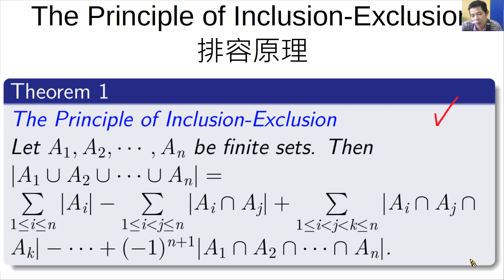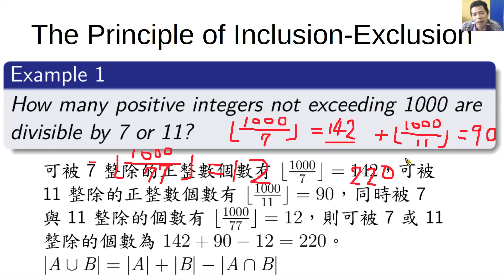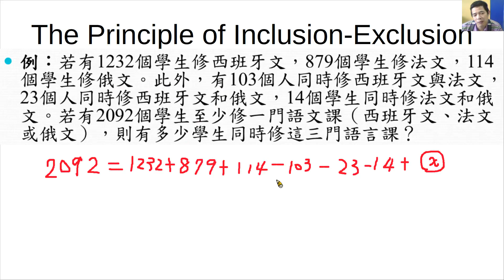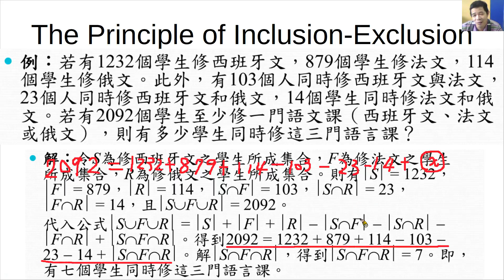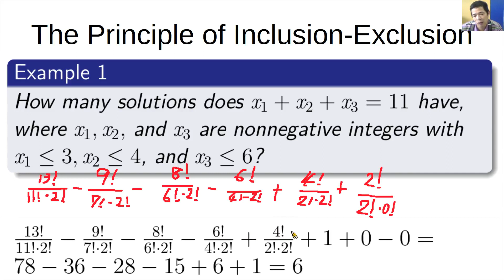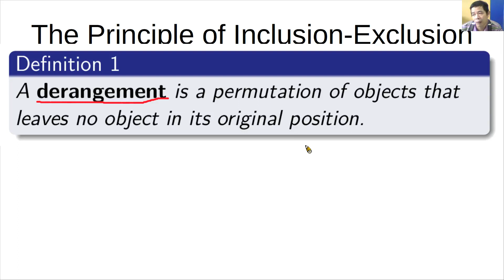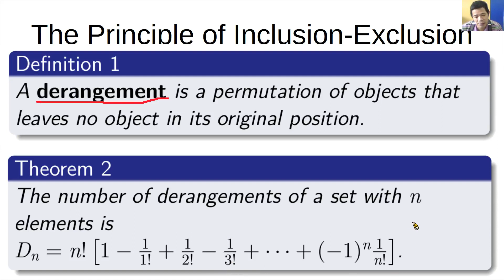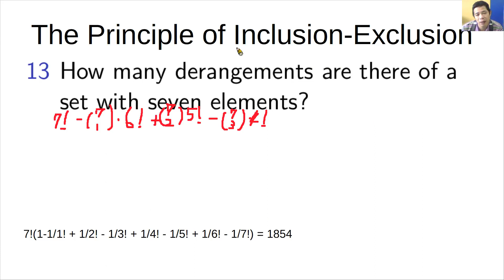排容原理-The Principle of Inclusion-Exclusion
簡單講解排容原理。